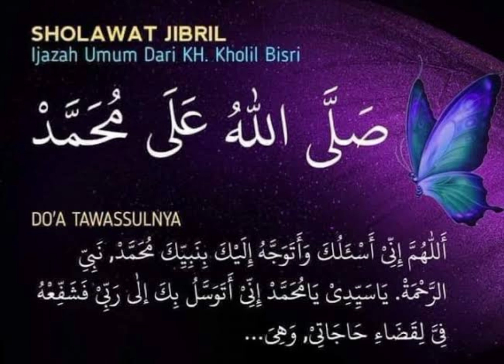Sholawat Jibril Penyejuk Hati Penarik Rezeki | Pengantar Tidur, Kerja, atau Usaha